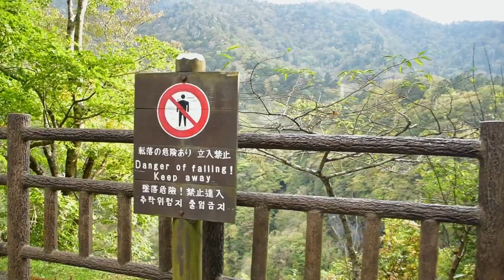Most Beautiful Place In Nikko Japan forever | travelersumon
The proper legal action will be taken after uploading the video without our permission. I will be compelled to take legal action without giving any notice.